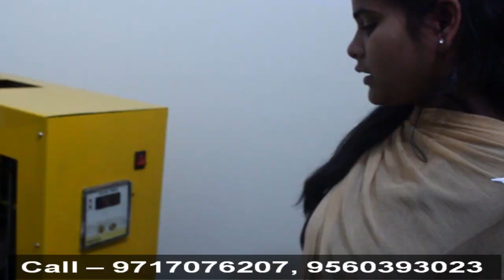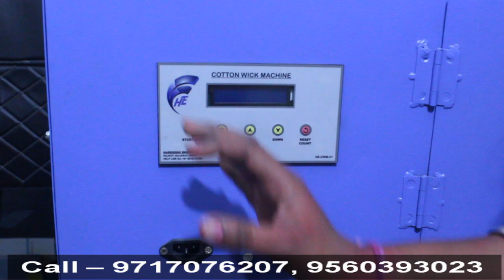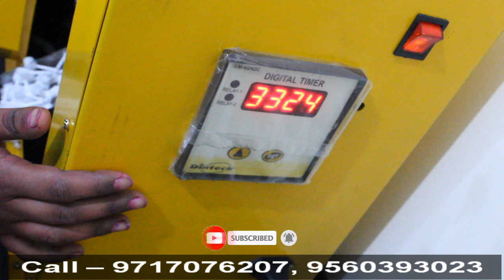2023 का नया आविष्कार, Latest Technology, New Business Ideas, Cotton Wick Making Machine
2023 का नया आविष्कार, Latest Technology, New Business Ideas

S A Indian Machinery
Nawada Metro Station, Pillar No. 722, Matiyala Gao Solanki Complex